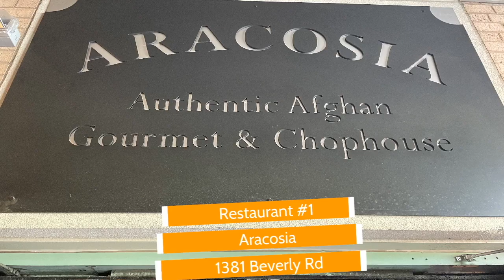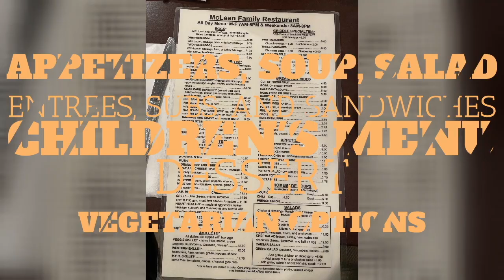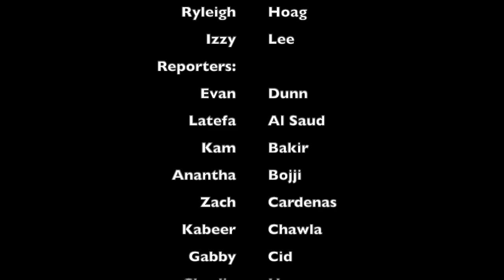5/4/23 - Local Restaurants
Click here to opt-in for senior birthdays:
Follow us @Saxonbroadcast on Instagram & @Saxon_Broadcast on TikTok